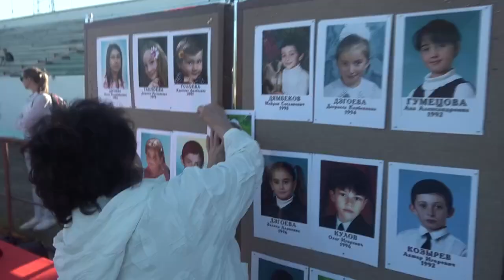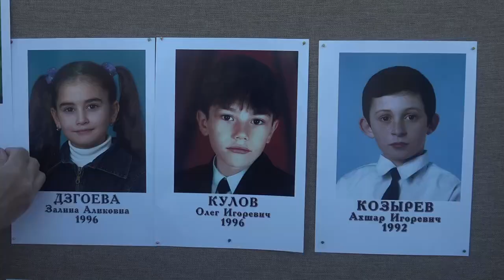Бег в память о Беслане: Амурск чтит жертв трагедии